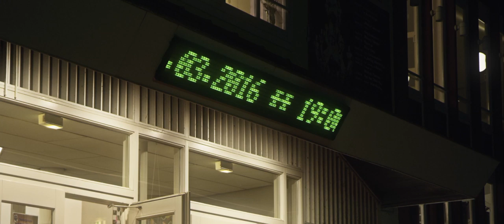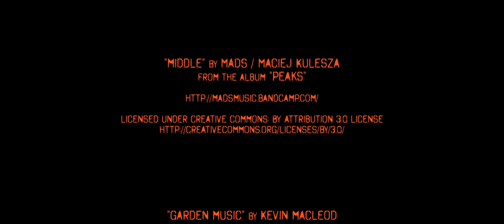Künstlerportrait - David Tollmann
Der junge Künstler David Tollmann ist im Jahre 1988 im niedersächsischen Sulingen  geboren.

Als Sohn von international anerkannter Kunstgröße Markus Tollmann  und Enkelsohn von Kunstprofessor und Künstler Günter Tollmann, hat er das Talent zum Malen vererbt bekommen.

Schon im frühsten Kindesalter entwickelte er die Leidenschaft zum künstlerischen Schaffen. Von klein auf beschäftigte er sich von Aquarelle bis hin zu aufwendigen Skulpturen und Möbeln, die er selbst entwarf, mit kreativer Arbeit.
Während seiner Ausbildung zum Koch, gründete Tollmann sein erstes eigenes Atelier in der Hannover Südstadt und gewann 2014 den Andy Warhol Art Exchange Preis für junge Kunst.

Seine erste große Ausstellung fand Mai 2014 im Restaurant „Der Zauberlehrling“, von Kunstsammler und Spitzengastronom Roderick von Berlepsch, statt.

2015 eröffnete David Tollmann die selbst entworfene „Tollmann Kunst und Weinbar“ die nun weitergeführt wird und jungen vielversprechenden Künstlern eine Plattform bietet.

Das Ausstellungsjahr 2016 begann Tollmann mit einer Langzeitausstellung im Theater auf dem Hornwerk in Nienburg, zu Gunsten der Jugendförderung.

David sammelt regelmäßig über seine Kunst und Veranstaltungen spenden zu Gunst von Kinderhilfe, mit dem Argument: Wer Kunst kaufen kann, kann auch spenden.

Aktuell beschäftigt sich Tollmann mit großen Portraits, welche man jeder Zeit bei ihm in Auftrag geben kann.